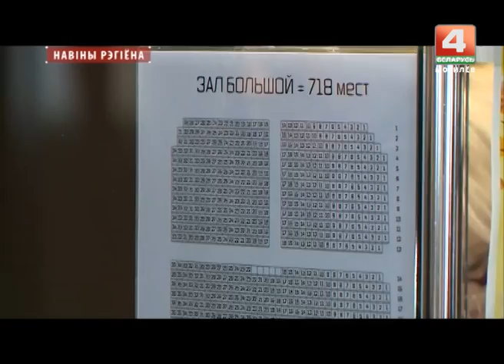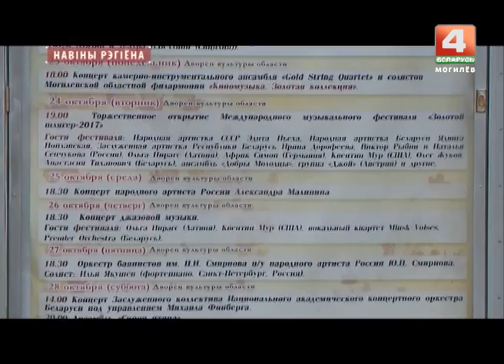Золотой шлягер в Могилеве